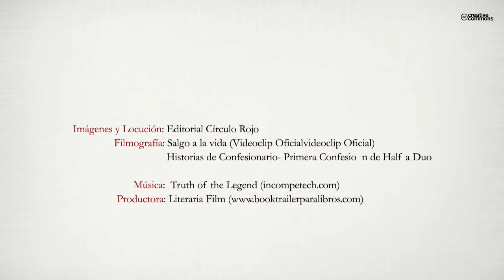Fuera del confesionario (Booktrailer) - Editorial Círculo Rojo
Cuando pasas por el programa Gran Hermano 12, te sientes muy querido. Sin embargo, desde el libro, te invito a conocerme en mi día como persona. A través de estas páginas, conocerás al Dámaso televisivo, pero también al Dámaso más personal, con sus virtudes y defectos. Te invito a conocerme en mi época más católica, dentro del seminario donde estudié. Mi paso por política, Gran Hermano, el mundo de la farándula y recordaremos juntos al maestro Manolo Escobar. Descubre la faceta que más te guste. Vamos a rememorar momentos que ya viste en programas de televisión, pero quizás descubrirás un nuevo punto de vista, el más humano. Ponte en la piel de un Gran Hermano. ¿Cómo se lleva la fama? ¿Se puede vivir sin el mundo de la televisión? Sí, se puede. Te hablaré del cáncer de piel que he pasado a mis 23 años. Cómo fue mi reacción y mi superación. Pasearemos juntos de la mano por la discoteca madrileña más famosa del país: La Posada de las Ánimas. Caminaremos por las calles de Chueca y haremos una parada para comprarnos ropa glamurosa de la de que llevan las celebrities a través del Vestidor de la Fama. En definitiva, una serie de aventuras que forma parte de mi vida. Te invito a descubrirlas.